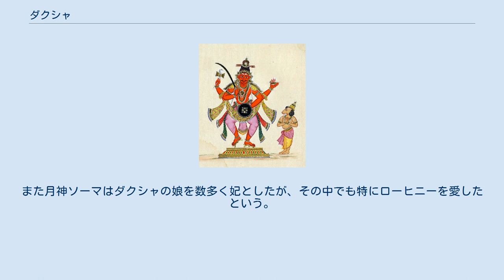ダクシャ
シヴァの化身とダクシャ（右） ダクシャ 古代インドの神の名。
アーディティヤ神群の1柱。
 インド神話に登場する、有名な聖仙の名。
以下に説明。
 ダクシャ (Daksa) は、インド神話に登場する有名な聖仙の1人。
ブラフマー神の子であるプラジャーパティの1人。
『マハーバーラタ』によれば、ブラフマー神の右手の指から生まれたという。
多くの娘があり、彼女たちはいずれも神々や高名な聖仙の妻となった。
またダクシャはヴィシュヌ神を崇拝し、その反対にシヴァ神を忌み嫌った。
そのため両者は仲が悪かった。
 彼の娘サティーは、あろうことかシヴァ神を深く慕っており、妃になりたいと思っていた。
しかし当然のことながら彼女の花婿選びの儀式にシヴァは招待されなかった。
サティーとシヴァが結ばれた後も両者の関係は改善されず、神々を招いて重要な祭祀を執り行ったときにもダクシャはシヴァを招こうとしなかった。
こうした父の態度に我慢できなかったサティーは焼身自殺してしまう。
その事をナーラダ仙から聞き激怒したシヴァが自らの辮髪を引き千切り地に投げうつと、天を衝くかの巨人ヴィーラバドラが現れた。
太陽の如き光を放つ三つの眼と幾千本の腕で多種の武具を装備したシヴァの化身は、ダクシャの祭祀を徹底的に破壊してダクシャの首を刎ねた。
ダクシャが羊の頭を持つのは首を切り落とした後、和解のためにもとの首を捜したが見つからず、仕方なく羊の頭を胴体に据え付けたためであるという。
 ダクシャの有名な娘としては、カシュヤパ仙の妻となったカドゥルーとヴィナターの姉妹が挙げられる。
カドゥルーはナーガ族の太母となり、ヴィナターはガルダの母となった。
カドゥルーがヴィナターをだまして奴隷にしたことによって、両者の子孫が深く憎しみあった神話はよく知られている。
また月神ソーマはダクシャの娘を数多く妃としたが、その中でも特にローヒニーを愛したという。